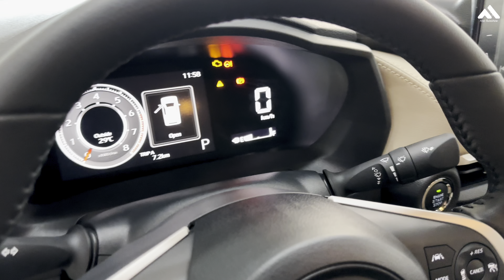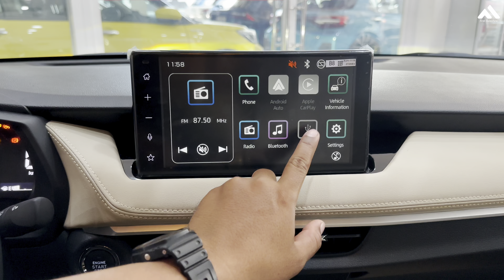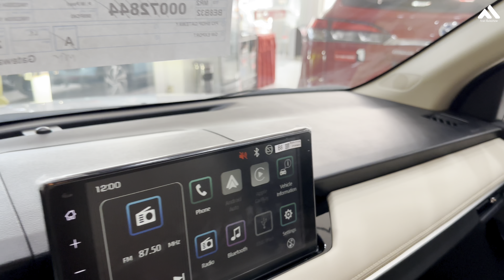The New Toyota Vios 2024 Review Interior and Exterior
thank you toyota .